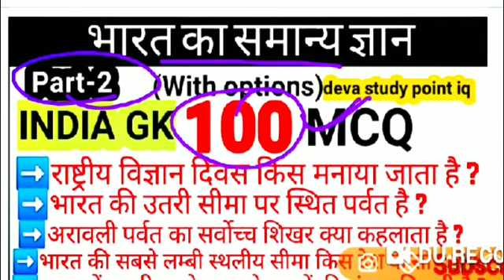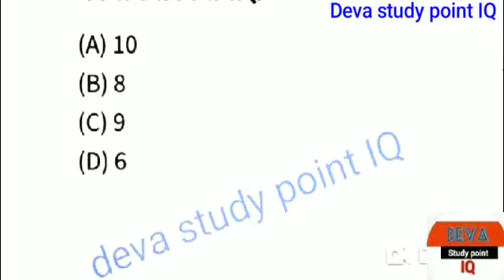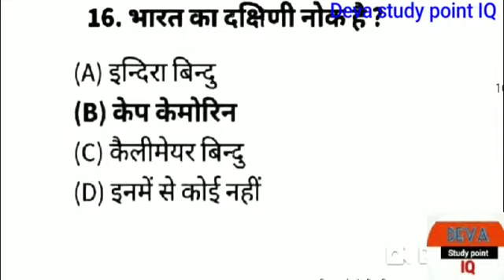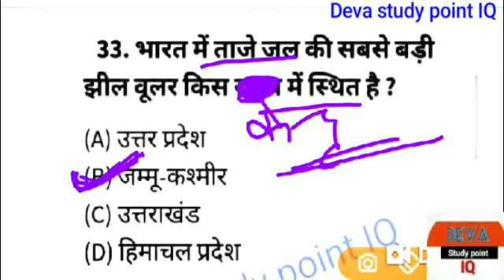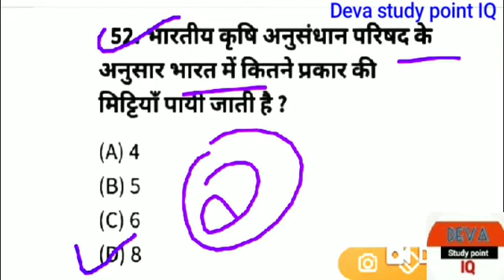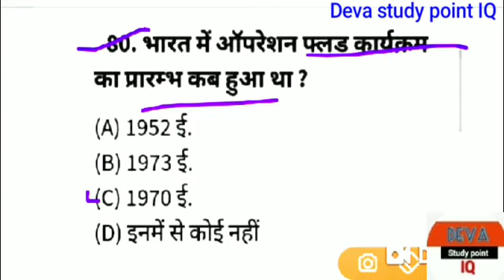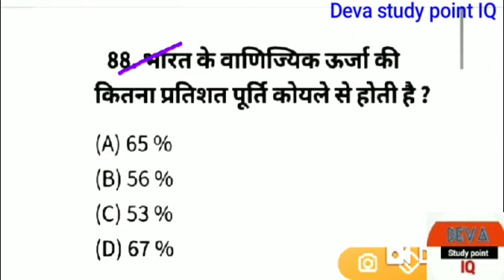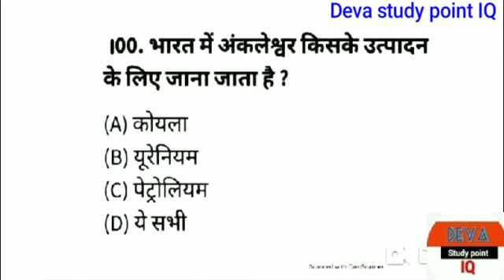100 India GK in Hindi |#2|| India Exam GK Questions Answers with options ||GK Quiz in Hindi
100 India GK in Hindi |#2|| India Exam GK Questions Answers with options || GK Quiz in Hindi

➡️हेलो दोस्तों All exams के test देने के लिए
          👉  Deva study point IQ

🌏 All exams के टेस्ट सीरीज प्राप्त करने के लिए Telegram channel join करे |

Daily Current Affairs, questions & answers

India Gk |gioghrpy |history |constitution |Art culture |, questions & answers

Rajsthan GK |gioghrpy |history |Art culture | questions & answers

Science |biology |chemistry |physics |questions & answers

Basic computer Questions & answers

Librarian questions & answers

Part-1
India Gk 100 most questions